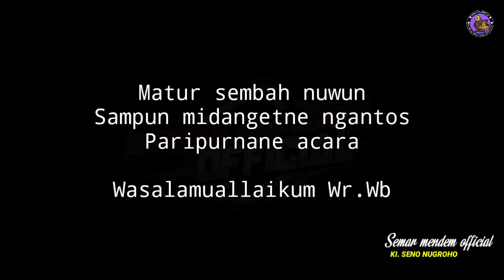DERR...Bagong ngamuk kehidupan dewo di ujung tanduk‼️wayang kulit dalang seno nugroho